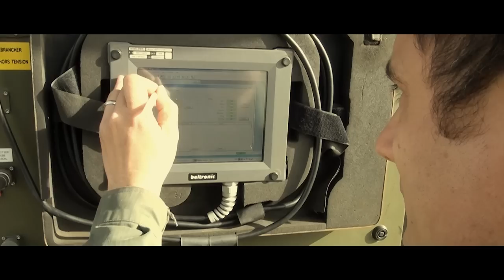Le CEAM présente - Trailer ESTA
Clip de présentation de l'Escadron de Soutien Technique Aéronautique de la base aérienne 118 de mont de Marsan